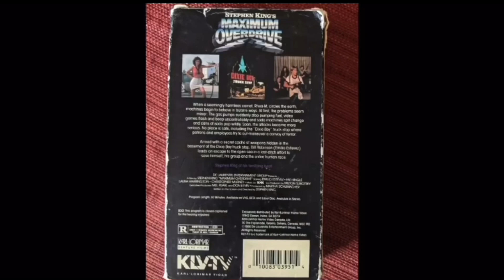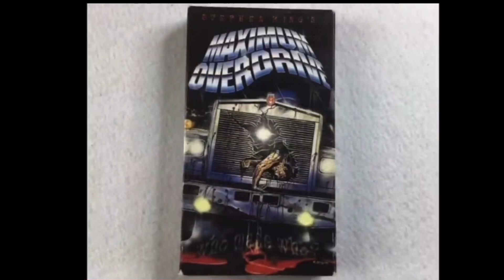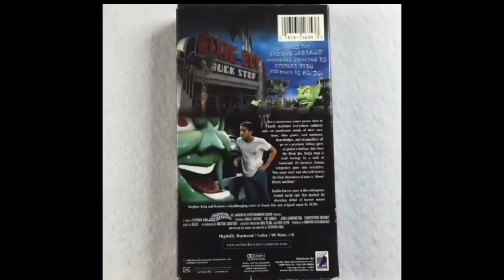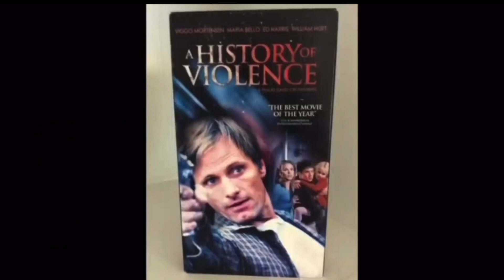Horror Review: Maximum Overdrive-Its History and VHS Life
Excerpt from the episode, “THE CONQUEST OF KILLER VEHICLE MOVIES”. In this showcase, Captain Adam talks about the rich history of Maximum Overdrive and how Stephen King absolutely hates it. He talks about how it was a box office flop, but is now beloved as a cult classic. He delves into TBS and how if it wasn’t for that television channel, he wouldn’t have seen Maximum Overdrive at the impressionable age that he did. He explores the lush VHS life this film had and why its final distribution is very hard to find today.